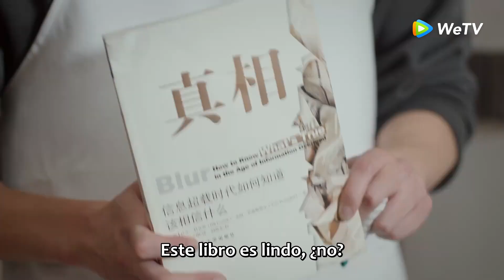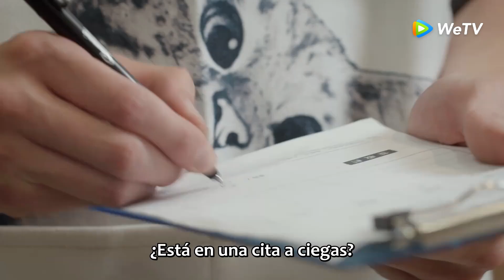Clip 21 La identidad del novio revelada | Enamorada de Ti | WeTV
🌟Sinopsis🌟
Actores:Gulnazar, Xu Kaicheng, Fu Xinbo

  Dado que el primer encuentro fue una guerra de palabras, el segundo encuentro tira del corazón de cada uno. Cuando Song Xingchen, una mujer atractiva y casual con una actitud interior, se encuentra con el ascético y frío capitán de rescate Su Qingche, que nunca ha estado enamorado, la historia de amor entre esta pareja igualada está a punto de comenzar.